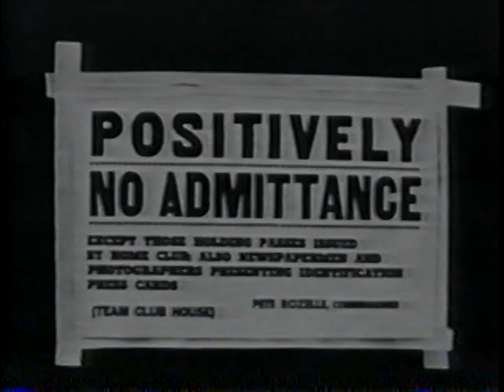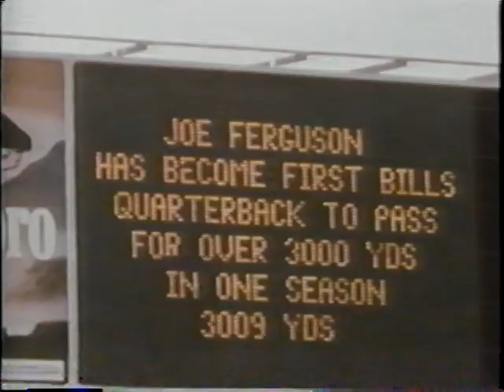NFL Game Of The Week: Denver vs Buffalo / Atlanta vs San Diego (Week - 14) (December 2, 1979)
(Time: 21:13)  Narrated By:  Harry Kalas  (NFL Films)